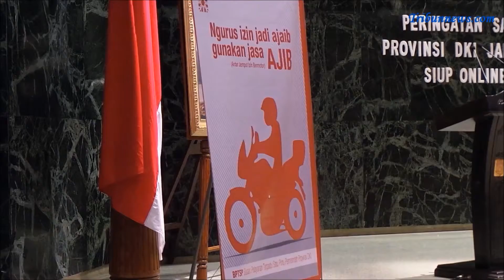Dinas Tata Air dan Dinas Perumahan DKI Jakarta Kembalikan Gratifikasi Hampir 10 Milyar